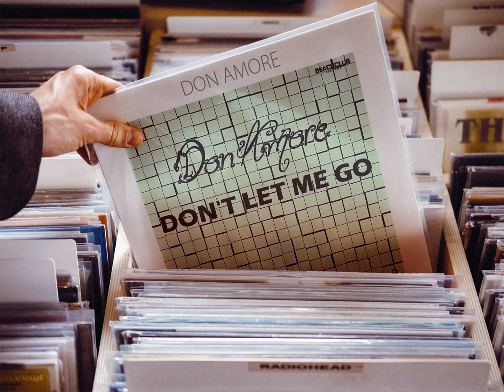Don Amore - Don´t Let Me Go (Second Xtended Vocal Mixx) [New Italo Disco 2o18]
Xtended By Sabu - Beckstown 2o18.
All Credits To Credits Ken Martina Of Beach Club Records!!!